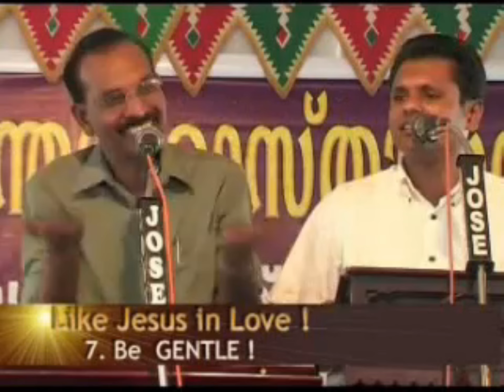Like Jesus in Love || R. Stanley || English to Malayalam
You can hear & download our audio messages in our podcast

Brother Stanley is an Indian Postgraduate Building Engineer, from IIT Chennai, turned Bible Teacher. His spoken and written materials are rich in Biblical content, Sound in Doctrine, Balanced in emphasis, and Down-to-Earth practical. He has authored over 25 books, of which his 432-page Daily Devotional, BETTER EVERY DAY, is a classic. He founded the Blessing Youth Mission in 1971 and retired from the administrative leadership in 2003. He continues his Bible Teaching ministry worldwide under the name StanleyOnBible.